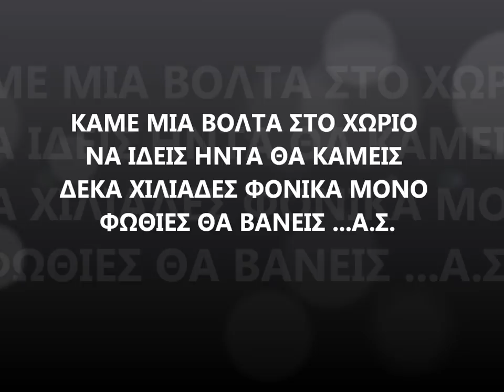ΑΕΡΑΚΗΣ ΨΑΡΟΓΙΩΡΓΗΣ ΚΑΤΗΣ ΚΑΜΕ ΜΙΑ ΒΟΛΤΑ ΣΤΟ ΧΩΡΙΟ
ΠΟΛΙΟΣ ΨΑΡΟΓΙΩΡΓΗΣ ΚΑΤΗΣ ΡΟΜΠΟΓΙΑΝΝΑΚΗΣ ΚΑΜΕ ΜΙΑ ΒΟΛΤΑ ΣΤΟ ΧΩΡΙΟ